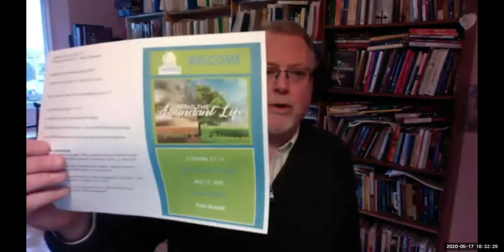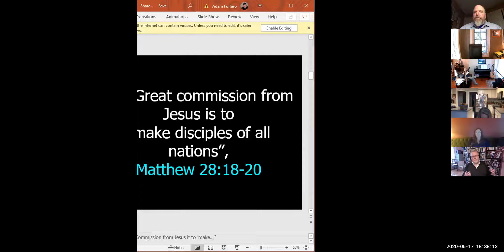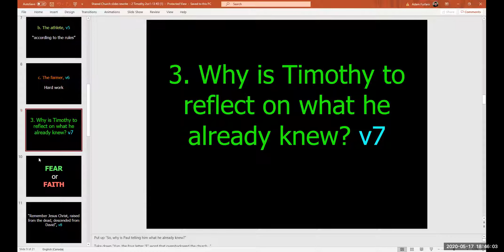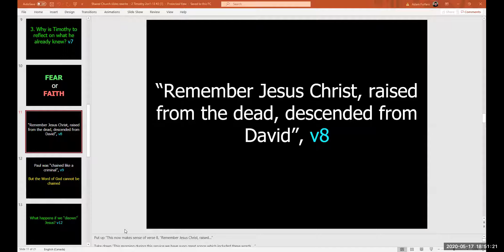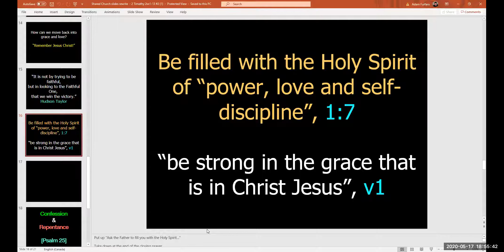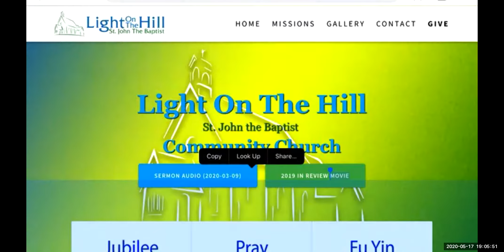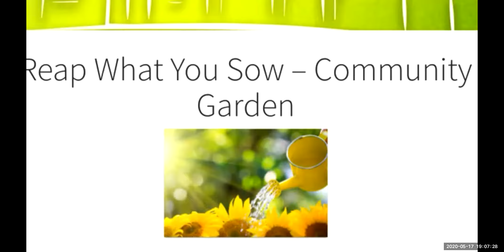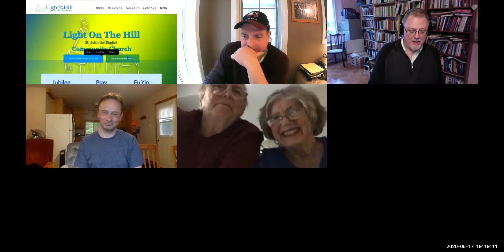JUBILEE@HOME on ZOOM Sunday, May 17, 2020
OUR WEEKLY GATHERING - for now - on line
TIMOTHY 2: 1-13
Pastor Peter Blundell
Music by Lilli Furfaro, Jerry and Joyce Caringi, Duck and Matthew Kim, Chuck Weafer